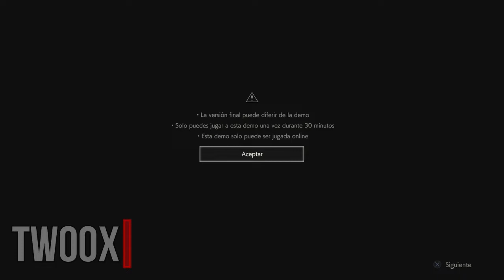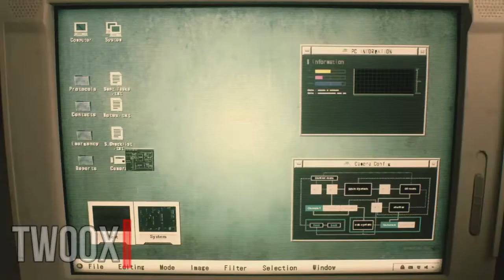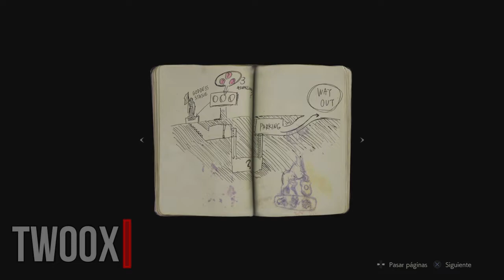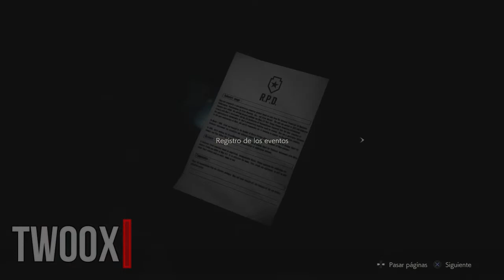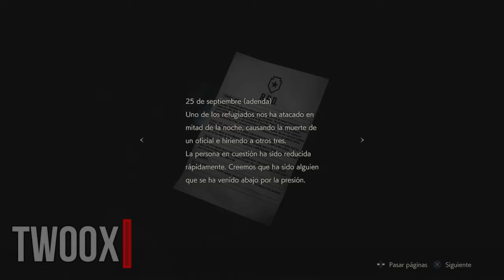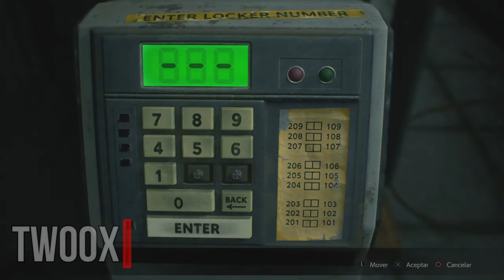¿Cómo será RESIDENT EVIL 2 REMAKE? : ASI SERIA CON UN SOUNDTRACK ALEGRE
Nos sentamos a probar, ver los gráficos, animaciones, movimientos, armas, nuevo sistema de juego y demás aspectos que está ofreciendo RESIDENT EVIL 2 REMAKE en su demo y lo que se espera que veremos en el Gameplay del juego oficialmente ya lanzado. Pero le dimos un toque distinto. ¿Te imaginas RESIDENT EVIL 2 REMAKE con un soundtrack un poco más alegre? He he tiene su gracia, disfruta del gameplay y chequea todo lo que te ofrecerá este gran juego será lanzado el 25 de Enero.